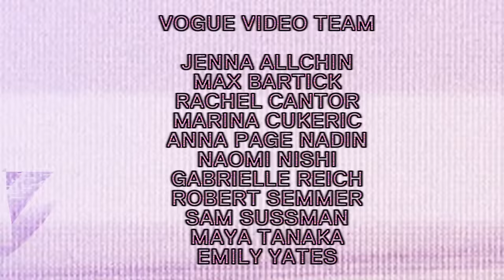Rihanna Answers 15 Questions From A$AP Rocky | Vogue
Watch Rihanna and A$AP Rocky Talk Fenty Skin, Men’s Beauty, and More
Rihanna goes tête-à-tête with A$AP Rocky as he interviews the Barbadian singer and beauty disrupter—and leaves no subject unturned.

Director: Anna Page Nadin
Producer: Gabrielle Reich
DP: Cole Evelev
Editor: Victoria Mortati